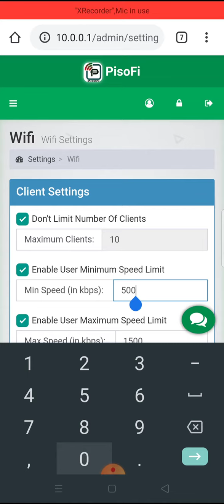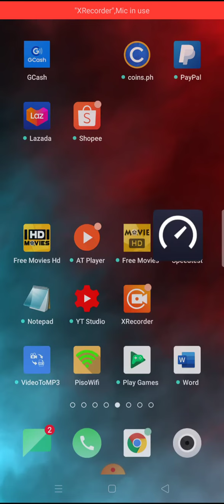PISOFI SPEED LIMIT HOW TO USE WIFI VENDO